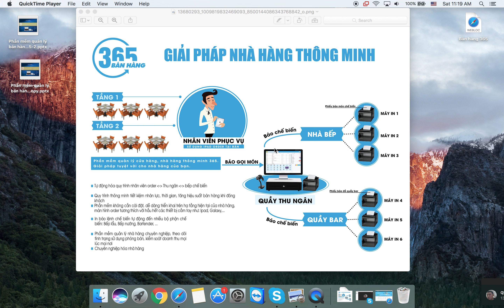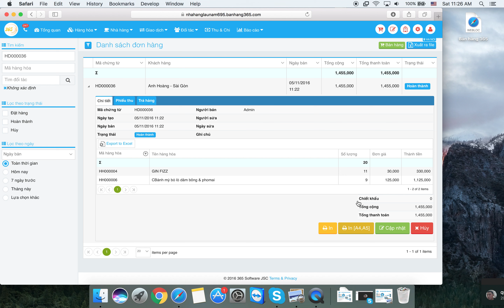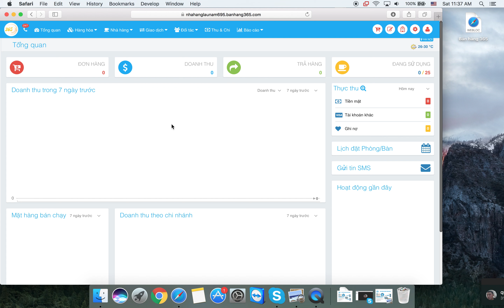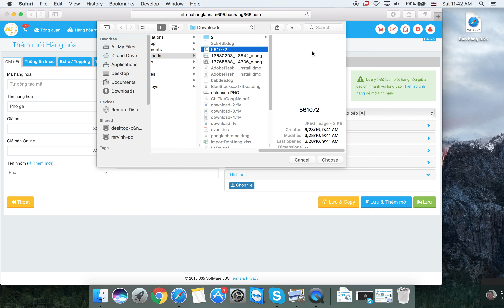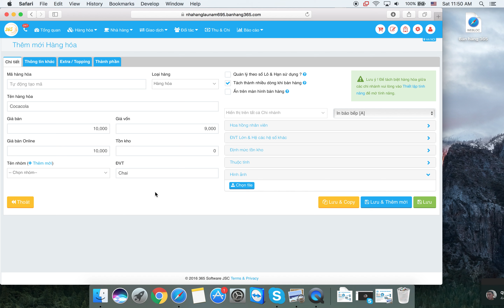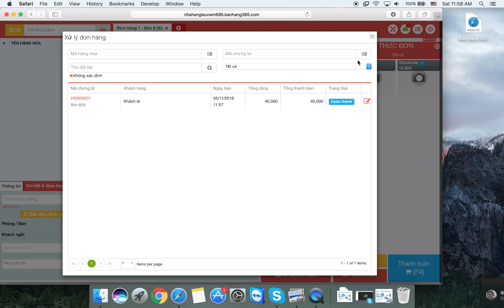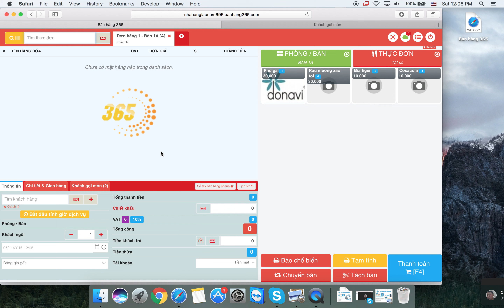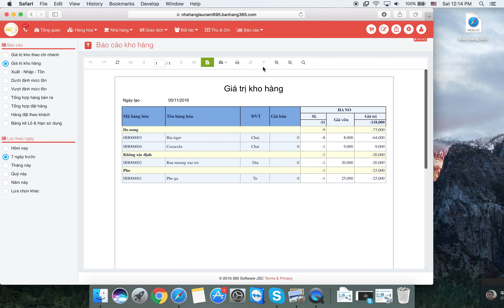Tổng quan phần mềm quản lý nhà hàng thông minh 365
Phần mềm quản lý nhà hàng hiệu quả. Qui trình order - chế biến - thu ngân chuyên nghiệp, chặt chẽ giảm tối đa thời gian liên lạc giữa các bộ phận.
Phần mền quản lý POS365 còn có nhiều chức năng báo cáo từ tổng quan của cả chuỗi nhà hàng đến chi tiết từng nhà hàng, từng giao dịch thu chi của cửa hàng
Phần mềm quản lý POS365 là giải pháp tối ưu nhất cho các nhà hàng cafe, các quán karaoke. Nó giúp cho bạn giảm được nhiều chi phí về con người, giảm đau đầu về cách quản lý.